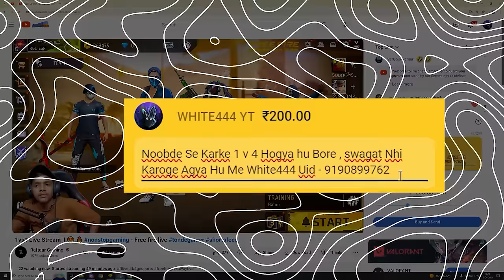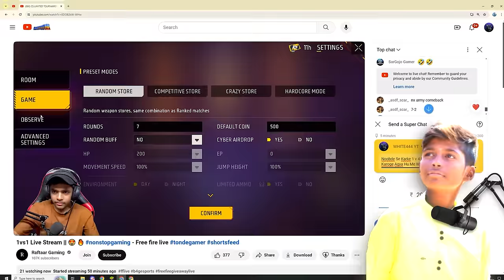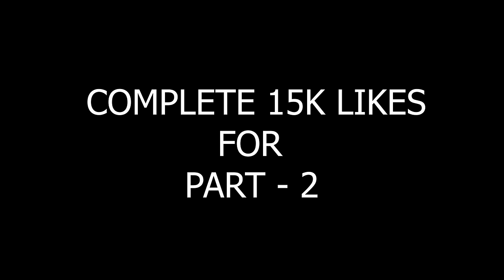REALITY OF WHITE444 🤯 WHITE444 USING PEN DRIVE PANEL ON LIVE EXPOSE 😱💥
Namaste Everyone! 🙏
Tagaru🇮🇳

⏱️Timecode⏱️

💻 PC SPECS 💻

GPU :NVDIA GeForce GTX 3060 super  12 GB GDDR5
PROCESSOR : Ryzen 7 ( 5800 x ) @3.50GHz(4CPUs),~2.9GHz
RAM : 32 GB
INTERNET SPEED : 300 Mbps
📲 DEVICE - I PHONE 13PRO MAX